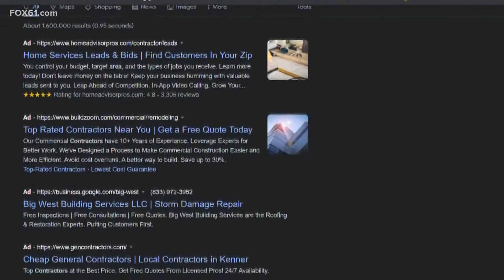Expert warns of scammers pretending to be home contractors after major weather events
Cynthia Albert with the Better Business Bureau called the scammers, "storm chasers," who go door-to-door looking for their next victim.